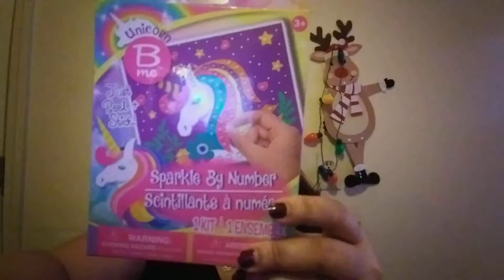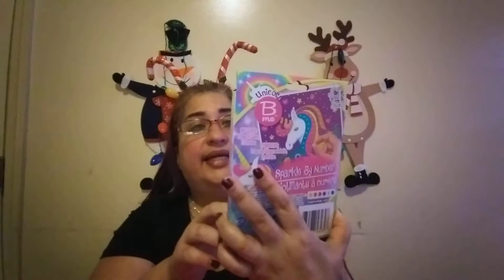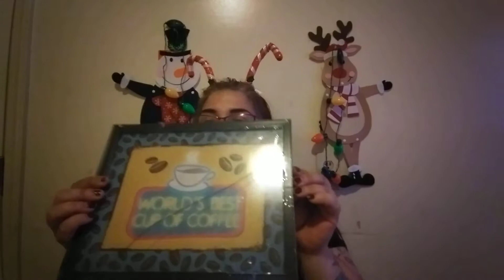Me lo encontré y me lo llevé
De Todo